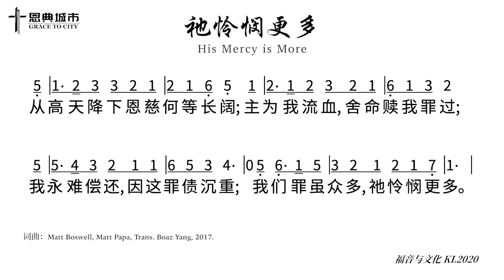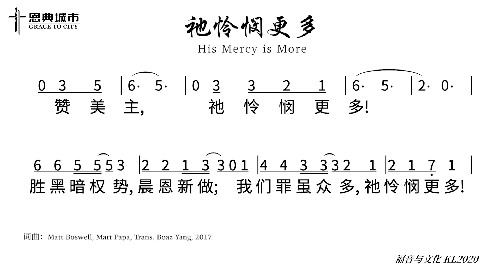诗歌：祂怜悯更多（恩典城市）